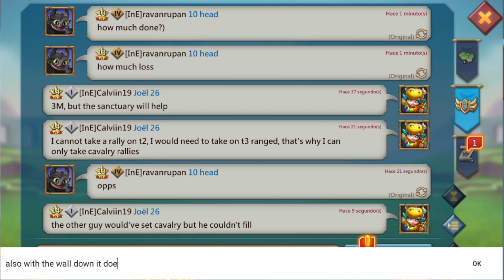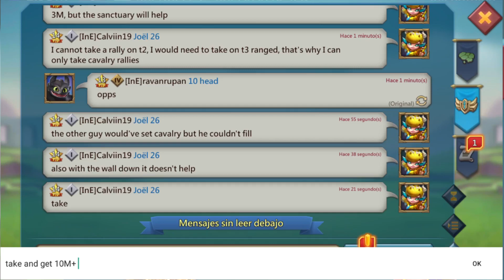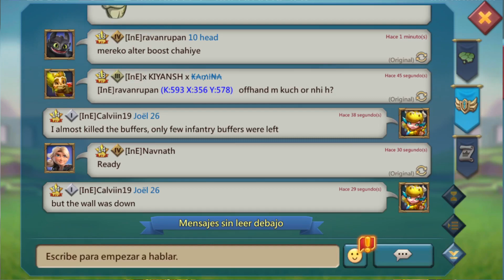Lords Mobile - 100% f2p castle 21 solo trap taking a full ranged rally - This is what happened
I took a full rally on my third account Calviin19 during KvK. Sadly it was ranged, so I burned. I can only defend cavalry rallies the way I am built. But I reached 10M solo points like I wanted.